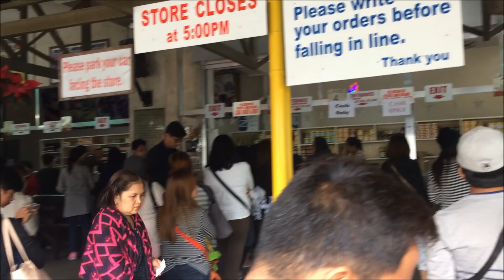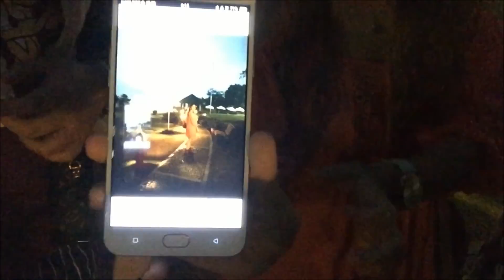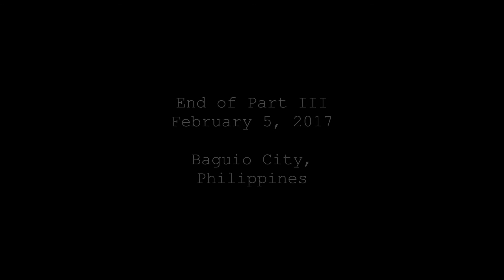VLOG: BAGUIO 2017 | Part III | Laperal, Mines View, Good Shepherd, Camp John Hay Pochette Metis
This our (Ryan and I) first out-of-town trip! On our last full-day in Baguio, we are joined by one of my best friends, Shandi. :)

For Part 3, here are the list of location where we went:

1. Navy Base Area
2. St. Joseph Parish Church
3. Laperal White House
4. Mines View Park
5. Good Shepherd Baguio
6. Forest Lodge
7. Filling Station
8. Mile Hi Center
9. The Manor
10. Camp John Hay

OOTD 1:
Fashion Market Pullover
Fashion Market Victorian Skinny Pants
Moschino Scarf
Palladium Boots
Celine Large Shadow Black-Tortoise Sunnies
Louis Vuitton Pochette Metis

OOTD 2:
Forever 21 Army Jacket
Uniqlo Camou-Mickey Mouse Shirt
Androgyne Zipped Jogger Pants
Camou Scarf
Gucci Ace embroidered low-top sneakers
Chanel Brooch
Hermes Clic-H